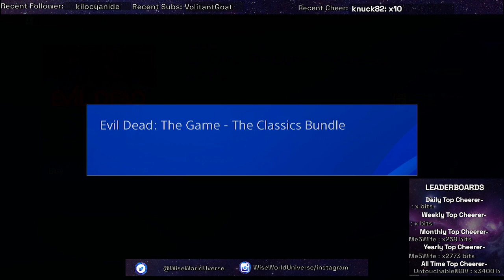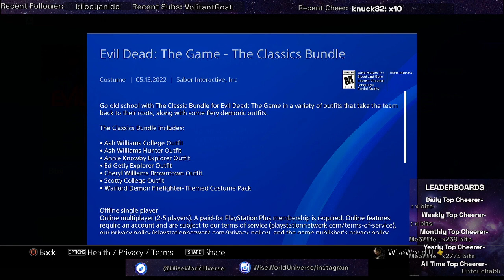Fighting Evil in Evil Dead the game Ft. Wise as ....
survivor dub locked in with the squad